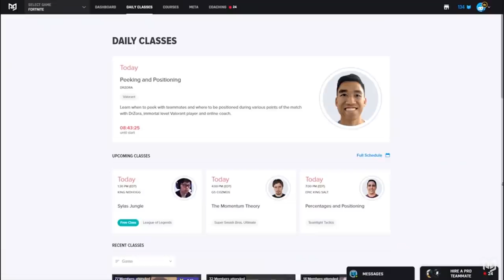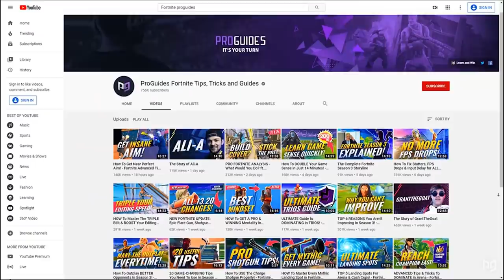5 INCREDIBLE Tips To Improve YOUR Aim on Controller! - Fortnite Tips & Tricks